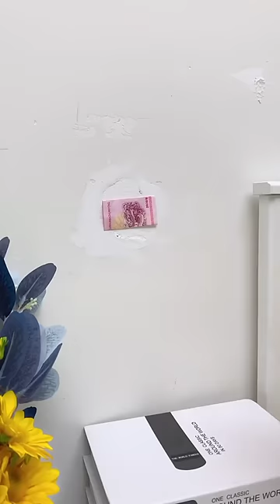🤩 Smart Appliances, Gadgets For Every Home/ Versatile Utensils (Inventions & Ideas)